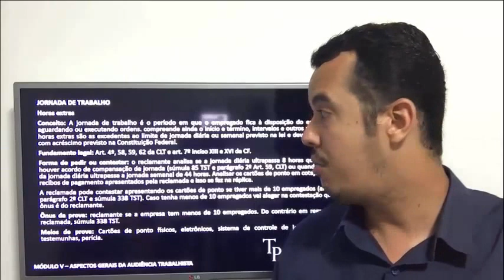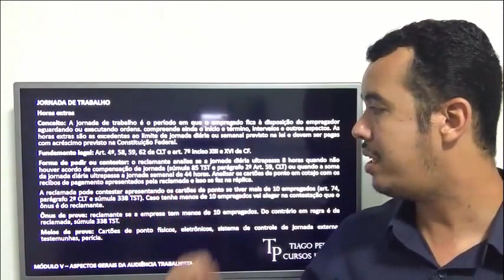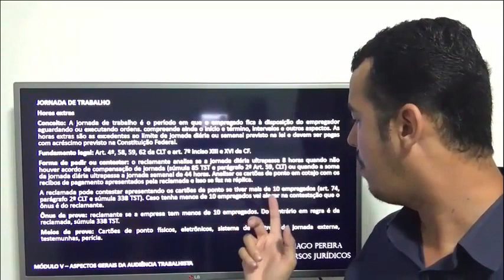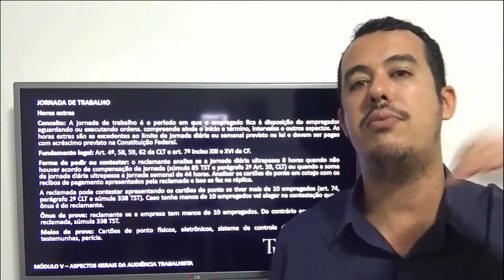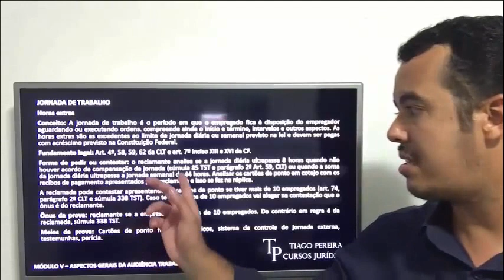Audiência Trabalhista na Prática (HORAS EXTRAS)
Aprenda como fazer uma audiência trabalhista na prática envolvendo horas extras.